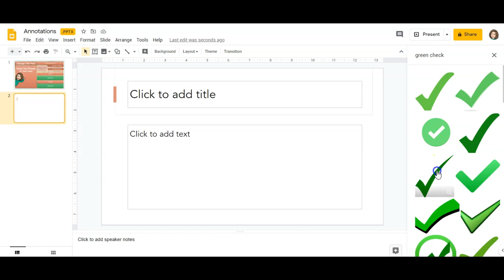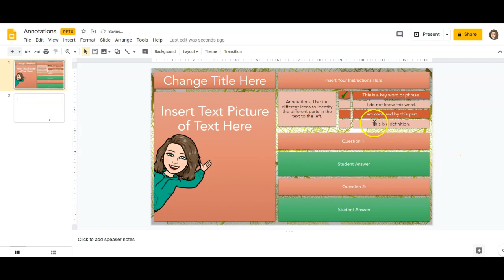Google Slides: Creating Unlimited Icons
This video will show you how to add an unlimited amount of icons to your Google Slides to make Google Slides interactive for your students.